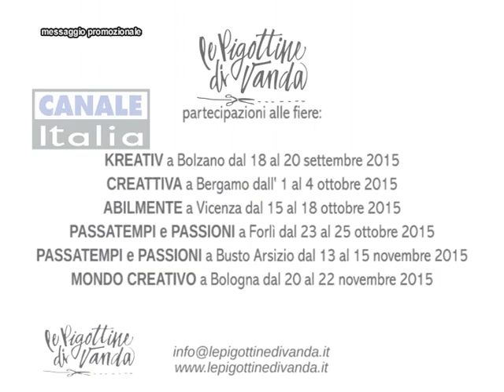LE PIGOTTINE DI VANDA puntata 04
Video tutorial. Le Palline Freddolose delle Pigottine di Vanda, sono palline di polistirolo ricoperte con un tubolare di lana. Simpatiche e leggere decorazioni Natalizie.